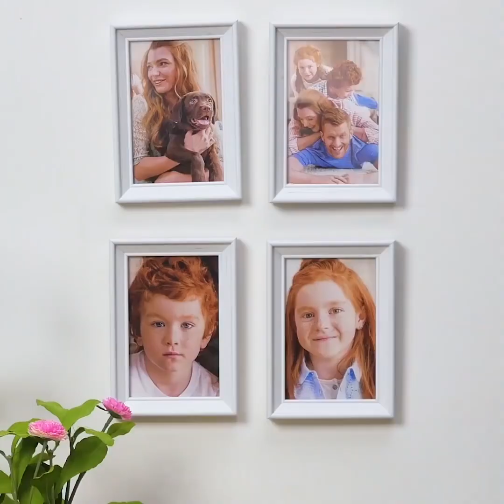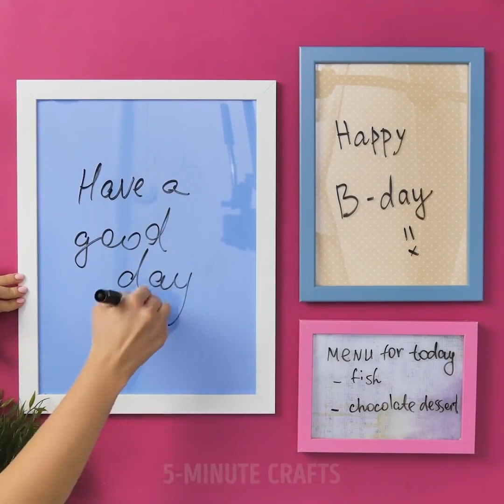23 KOLOROWE POMYSŁY DLA CAŁEJ RODZINY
CIEKAWE POMYSŁY I PROJEKTY DLA CAŁEJ RODZINY

Co może być lepszego niż wspólny czas spędzony z rodziną? W naszym dzisiejszym filmiku znajdziesz mnóstwo niezwykłych pomysłów na zabawę. Pokażemy ci projekty pięknych i użytecznych rzeczy, które sprawią, że twój dom stanie się jeszcze bardziej przytulny. Mamy też dla ciebie mnóstwo pomysłów na piękne prezenty.

Jeśli lubisz malować, nasz pierwszy projekt jest właśnie dla ciebie. Zrób urocze obrazki z pianki do golenia! Kiedy elementy obrazka wyschną, będą jak miękkie poduszeczki! To naprawdę wygląda szalenie ciekawie! Malowanie za pomocą pianki do golenia rozwija także zdolności motoryczne u dzieci!

Jeśli w twoim domu jest ktoś, kto lubi robić na drutach lub szydełkować, powinnaś mieć mnóstwo włóczki. Z niej możesz wykonać mnóstwo ciekawych projektów. Pokażemy ci jak w łatwy sposób zrobić pompony, które przydadzą się do innych kolorowych projektów – uroczego chodniczka, jaśka, girlandy, a nawet niektórych zabawek.

W naszym filmiku znajdziesz też wiele niezwykłych projektów z wykorzystaniem gipsu. Z nami zrobisz piękne doniczki, miski na owoce, świeczniki i wiele innych rzeczy. Wszystkie te rzeczy wyglądają niezwykle stylowo i świetnie nadadzą się na prezenty na każdą okazję.

Oglądaj nasz filmik do końca i dowiedz się co zrobić ze starymi dżinsami i jak wykonać urocze kartki okolicznościowe.

TIMESTAMPS:

00:58 Jak zrobić pompony

03:44 Urocze rzeczy z cementu

10:20 Przerabianie starych ubrań

12:42 Kartki-niespodzianki

zabawne projekty (zrób to sam), rzemiosło, czerp radość wykonując to własnoręcznie! OFICJALNY KANAŁ!